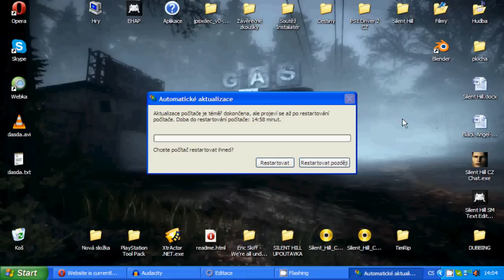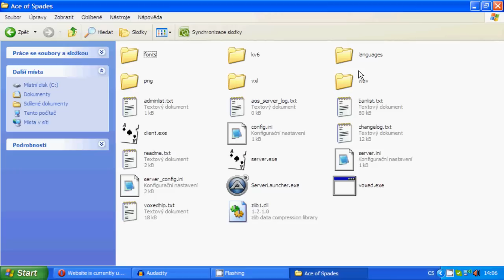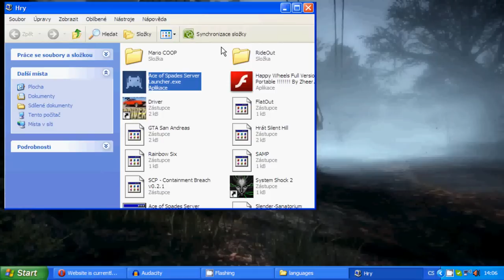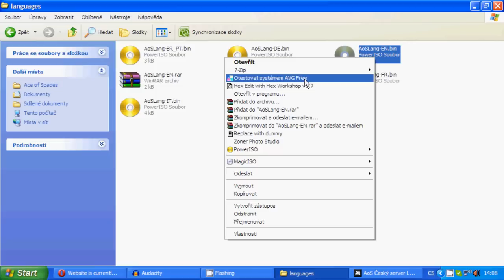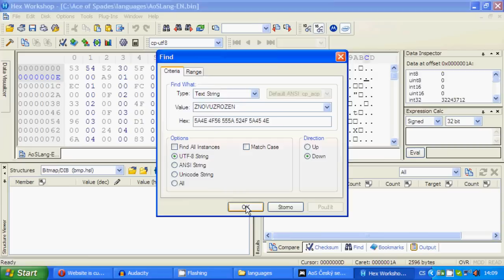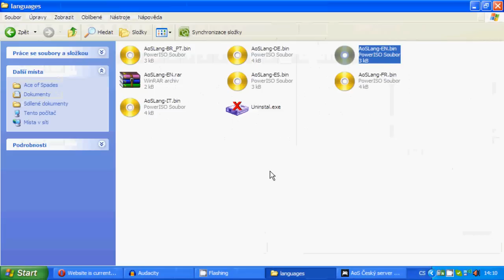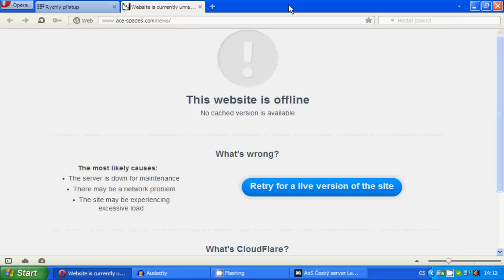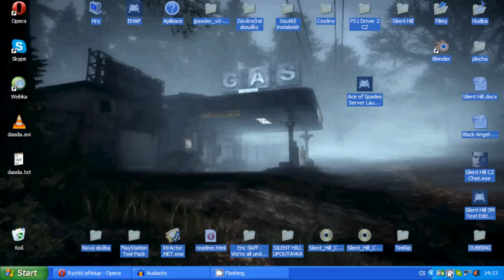Jak překládat hry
Ze začátku je zvuk (zase) rušen telefonem. Já se asi nikdy nenapravím :D

Program pro editování textů: Hex Workshop